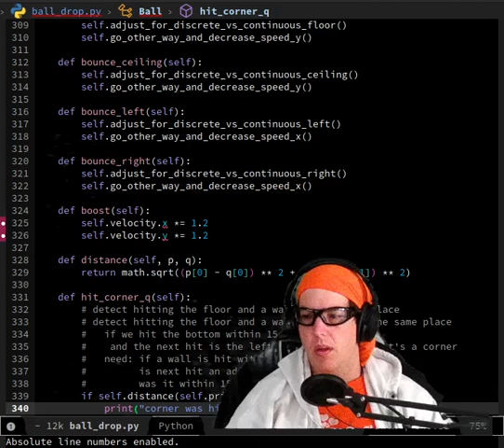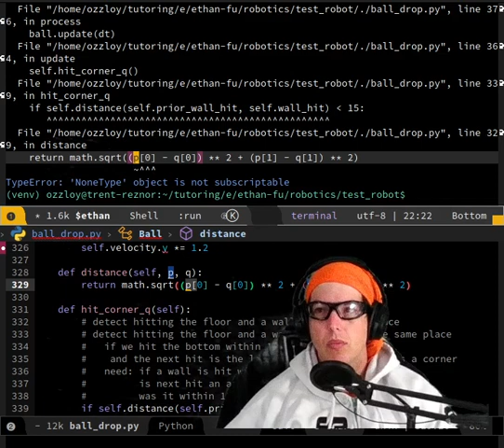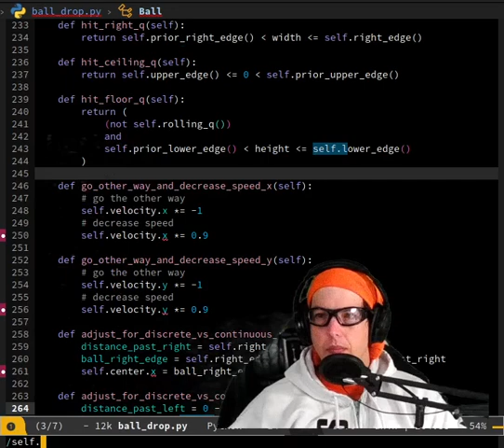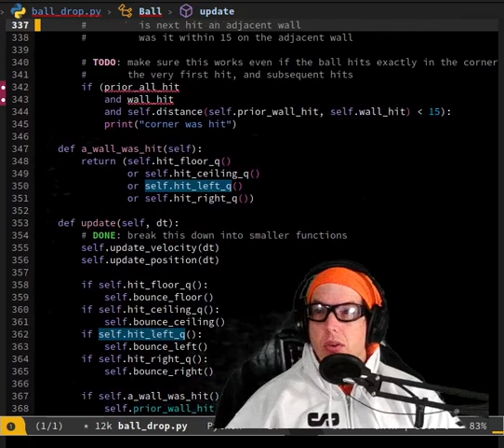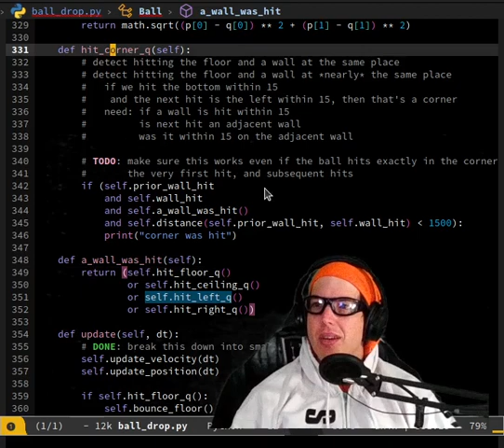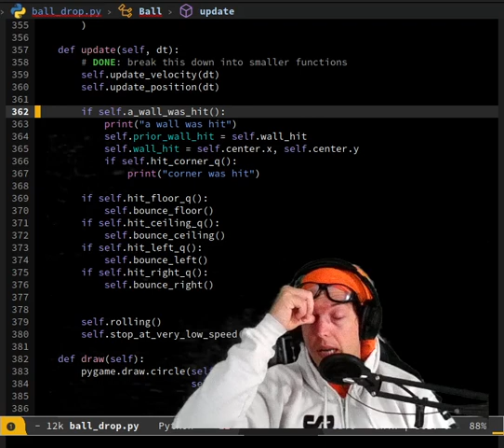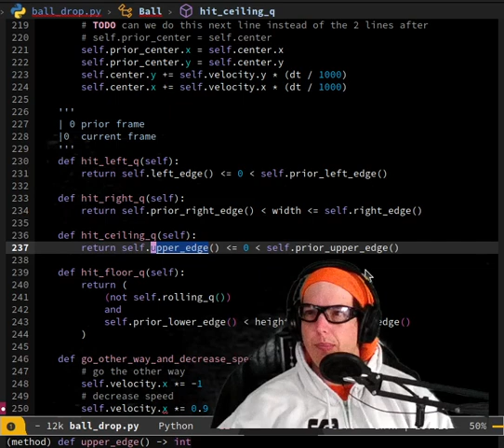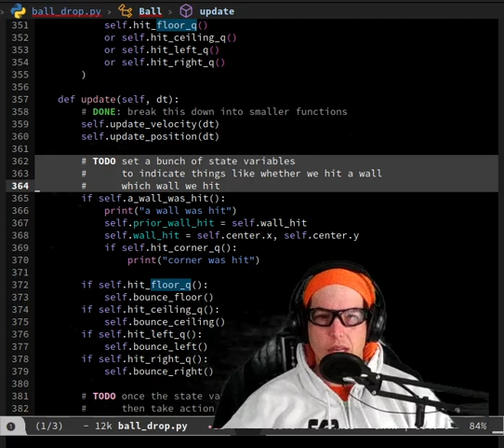python corner detecting still hard 2023 08 27 09 32 41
still could not figure out how to figure out when a corner was hit.

we wrote code that could tell that the ball hit close enough to a
corner, but in such a way that it did not stop registering a corner
hit.